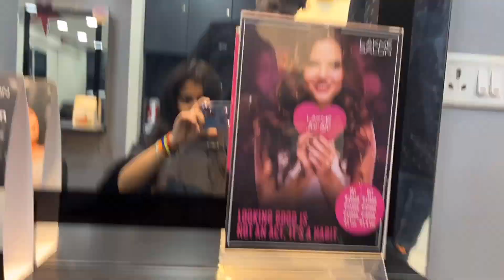Lakmé salon highlight hair colour global hair colour/ kera smooth treatment and hair cutting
Second day Lakmé salon highlight hair colour |how to highlight || global hair colour lakme and hair cutting

hair highlight | lowlighting is changing a  person`s Hair colour using lighter hair colour to lift the level or brightness of Hair
strands | There are four basic
types of highlights : foil highlights, hair painting frosting , and chunking. highlights can be any colour , as long as it`s a lighter level than the surrounding hair. hair lightened with Bleach or permanent colour
advanced hair colour
hair smoothening hair colour with gulab
hairstyle
hairstyle for girls
new hair colour
stylenew hair colour
new hair colour vlog
hair colour brown highlights
hair colour brown highlights in parlour
Up Couple Vlog
couple vlog up wale
couple umrah vlog
couple vlog india
couple surprise vlog
couple bloggers india
new couple surprise gift
new couple surprise new gift
couple bloggers surprise india
new couple surprise new vlog 2022
new couple surprise new vlog hindi 2022
my first vlog viral video 2022
indian vlogger desi vlogs
indian vlogger desi
indian vlogs desi
vlog couple
vlog video
vlog
video vlog
vlog viral video
my first vlog up
up couple vlog video
viral vlog video 2022
varsha thapa vlog
sabitri kumar officer
hina fiji vlog
hiba fazi eid vlog
hina fijal vlog
armaan malik vlogs
sourav joshi vlogs today new
pragati verma vlog
pragati verma vlogs
suhana records new video
suhana records new vlog
Anokha couple vlog
nikku vlog
ln vlogs
anshu bisht vlogs
anitha sampath vlogs
alishba anjum vlogs
samreen ali vlogs
suman mahi vlog
dimpu vlogs
vlogs today new
desi vlogs new video
desi masti vlog
desi family masti vlog
shivani kumari official
priyanka vlog
miss pari vlog